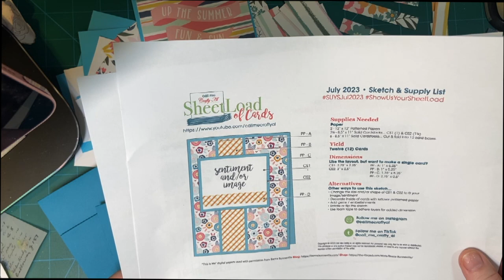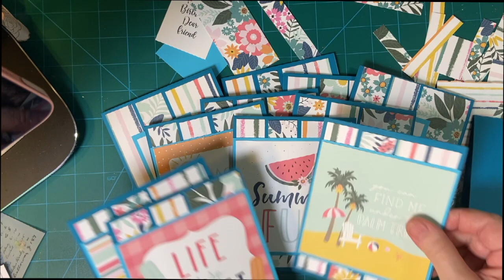Putting Together the Card Fronts July 2023 Sheetload Sketch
Apologies!!  This "Pool Party"  kit is NOT from my Club EP subscription, but a random kit from the Echo Park Paper Co.

Amazon
Tombow Snail Runner Adhesive
Tombow Runner Adhesive Refills

    "Happy Birthday (Spanish Version)"-FLYNN

Join the most amazing team on the Internet!  Think Media with Sean Cannell!